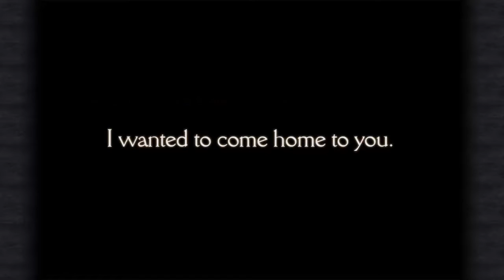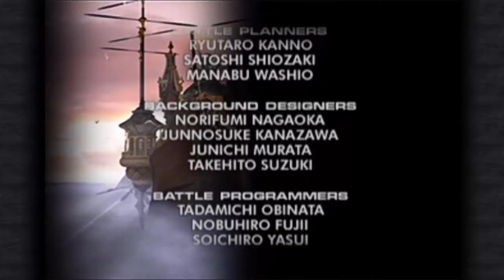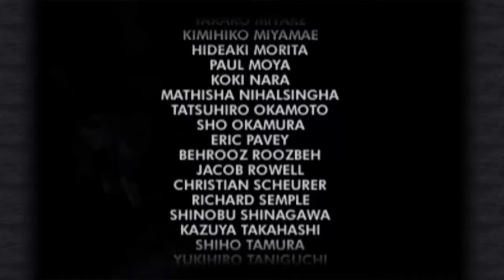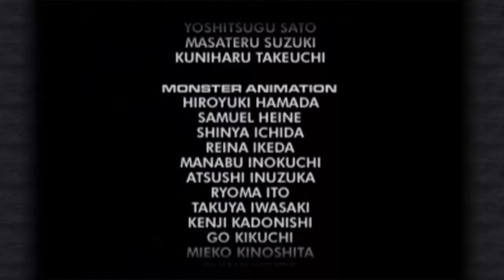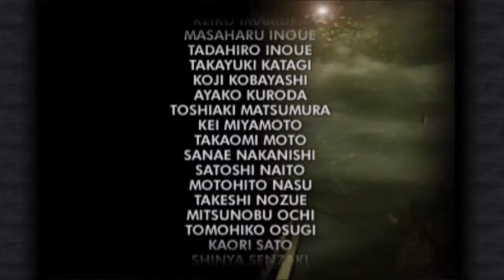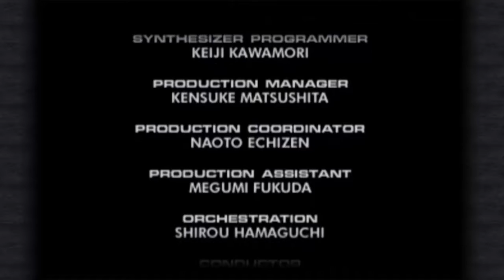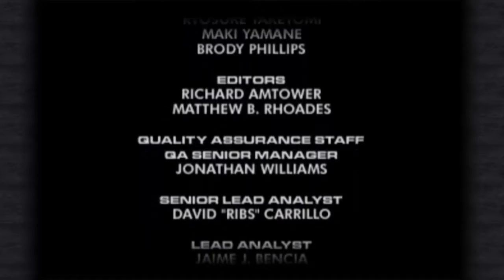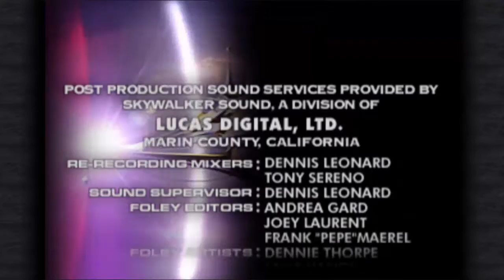| The end | Final Fantasy 9 PC with Esunavox ep 78